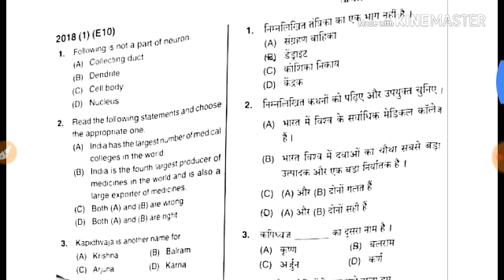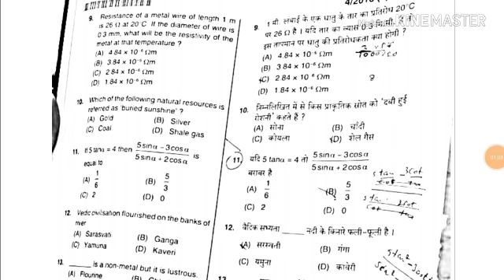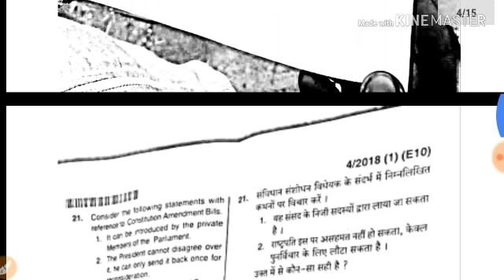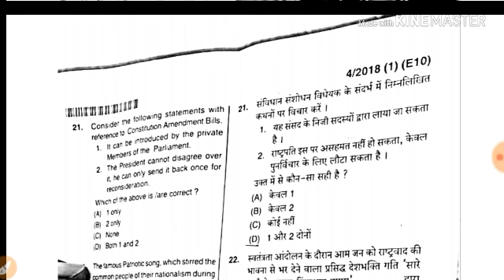HSSC GROUP D EVENING SHIFT 10 NOV 2018